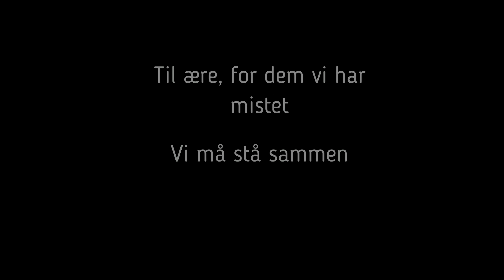Vi står sammen